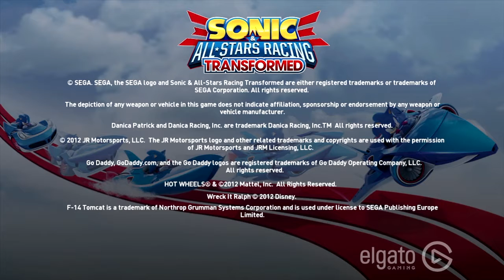STREAM 3 - Wii U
This is the third stream from the Nintendo Wii U to the Elgato USB.  I always usually play Mario Kart 8 and it is frustrating to play 200cc.  I showed off some other games but didn't play for longer than an hour.  The video was originally recorded in 1080p and then compressed in iMovie.  That won't be the case in the future.  I will let everyone know but recently I changed my tactics to record strictly in 720p and leave the video uncompressed for a frame rate higher than 60 FPS+.